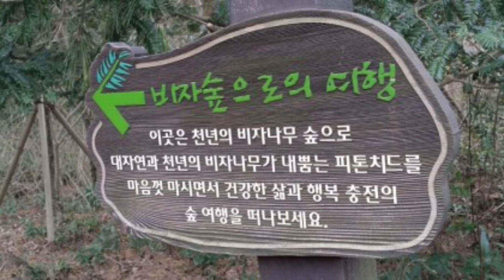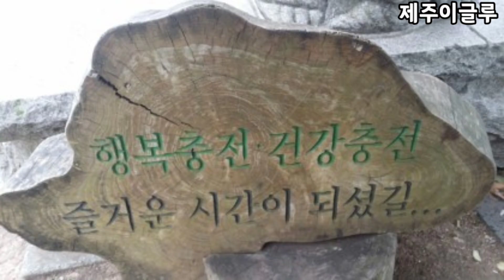박상규히트곡[친구야친구]/월담시인 친구J에게 보내는 노래@도전!트롯100곡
친구는 또 다른 나이자
친구는 제 2의 자신이다.
그런 친구 J에게
박상규의  '친구야 친구'

얼마전 중학교동창 평생친구가 왔다.
옛추억을 얘기하며 천년의 숲 비자림을 함께 걸었다.
월담시인이 부르는 이 노래로
평생친구에게 내 마음을 전한다.

박상규 히트곡 [친구야 친구]
작사:전우 /작곡:이복윤

[친구야친구] 가사

여보게 친구 웃어나보게
어쩌다 말다툼 한 번 했다고 등질 수 있나
아지랑이 언덕에 푸르러 간 보리따라
솔향기 시냇가에서 가재를 잡던
아하 자네와 나는 친구야 친구

개구장이 시절엔 누가 컸나 키를 재며
동구밖 황토길에서 공차기하던

대보름날 동산에 둥근 달이 떠오르면
두 어깨 맞닿은 정에 노래 즐겁던

제주이글루쥔장 월담시인의
노래가 있는 제주여행
19번째곡은 '박상규의 친구야 친구'입니다.
당신이 즐겨 부르는 애창곡은 무엇입니까?
1막인생 35년 서울살이를 정리하고
은퇴후 2막인생으로 제주도에 정착하여 제주살이 10년 된
국민카피 정카피가 카피라이터를 떠나 월담시인으로 살며,사랑하며,
노래하며,소소하지만 확실한 행복을 찾아가는 소확행 삶의 노래...

제주이글루 월담시인 [도전!트롯100]
1회 설운도 [별빛 같은 나의사랑아]
2회 배호[마지막 잎새]
3회 남진[빈지게]
4회 설운도[보랏빛엽서]
5회 남진[미워도 다시 한번]
6회 유심초[사랑이여]
7회 조승구[꽃바람 여인]
8회 조경수[행복이란]
9회 나훈아[사랑]
10회 조항조[고맙소]
11회 김정수[당신]
12회 진성[안동역에서]
13회 조용필[허공]
14회 노사연[바램]
15회 나훈아[영영]
16회 김종찬[당신도 울고 있네요]
17회 이진관[인생은 미완성]
18회 나훈아[사랑은 눈물의 씨앗]
19회 박상규[친구야 친구]

살며,사랑하며,노래하며...
제주살이10년 월담시인의 노래하는 제주여행 [도전!트롯100]과 함께 인생을 즐겁게 노래하세요.
당신의 즐거운 인생을 응원합니다.